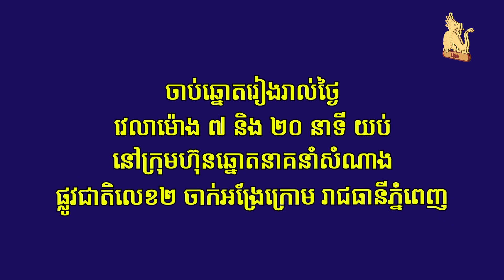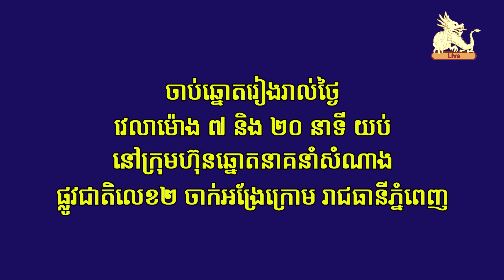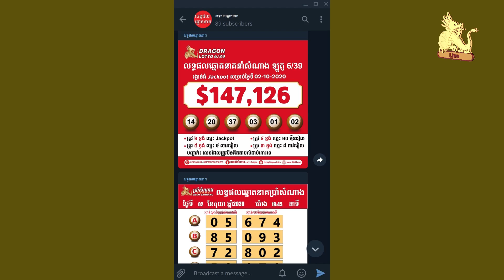Watch live draw Lotto 6/39 on 09 April 2022 7:20pm